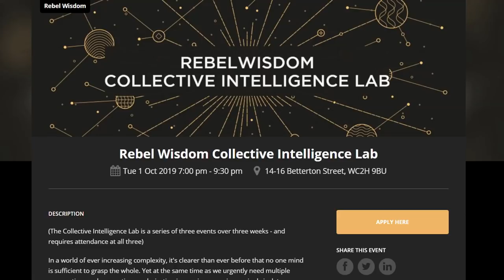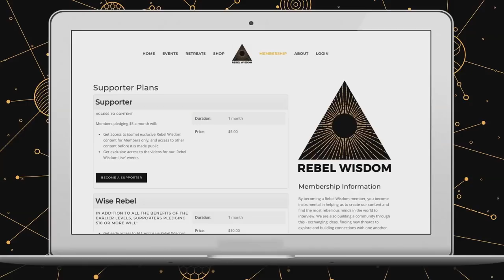Collective Intelligence Series: Introduction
For the last 18 months, Rebel Wisdom has been seeking out the most advanced, essential and rebellious thinkers and tracking an online 'intellectual awakening'.

Many of these thinkers have independently come to the conclusion that a new form of collective intelligence is required to move forward. But what is collective intelligence, how do we use it, and why does it matter so much right now?

This is the introduction to Rebel Wisdom's new series on Collective Intelligence.

The other films in the series include a trialogue between Jordan (Green)Hall, Jamie Wheal and Daniel Schmachtenberger, 'Making Sense of Sensemaking' (Premiere on 4 September)

And Circling for Collective Intelligence, with founder of the conversational practice of Circling, Guy Sengstock (Coming Soon)

Express your interest in the Rebel Wisdom Collective Intelligence Lab in London